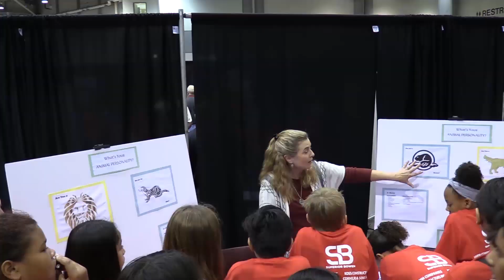Construction Career Expo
2000 Students,
30 Private and Public sector Partners
putting on hands on demonstrations.